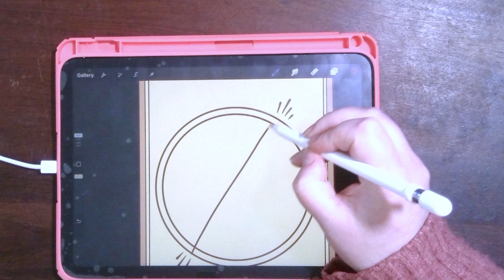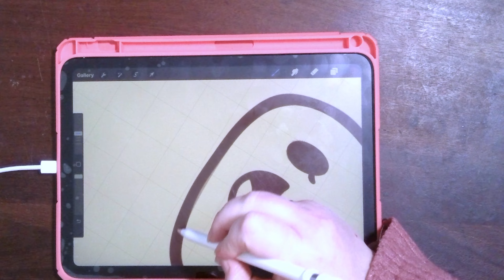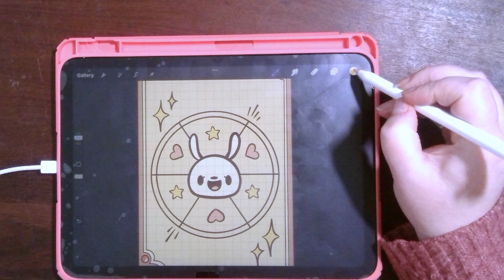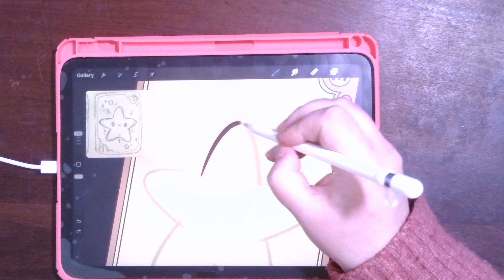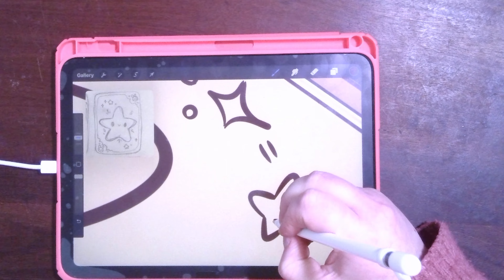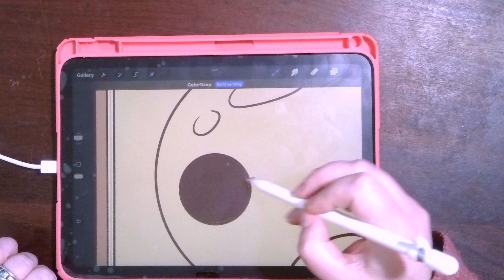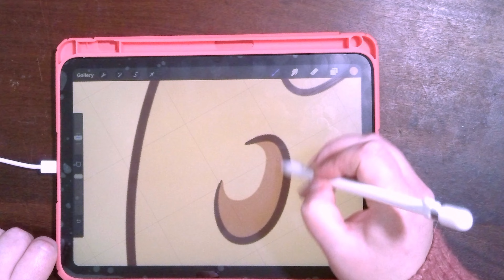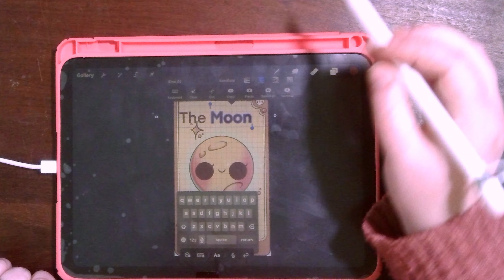How to Make Your Own Personal Tarot Deck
I hope you guys are enjoying this series I did a poll and the majority was to continue on so here we go!

If you are interested in joining the KDC (Kawaii Drawing Club) and hanging out with me there as well you can do so
Tomorrow is the last day to register!

I also have my own Facebook group you may be interested in joining and hanging out with me!